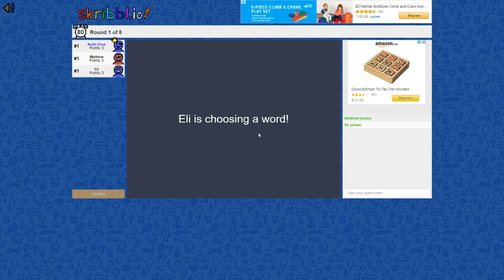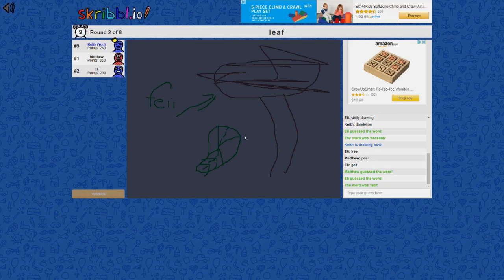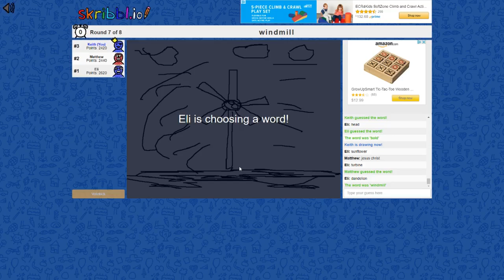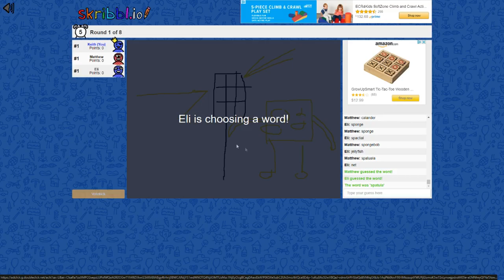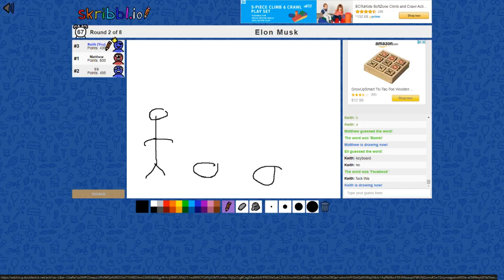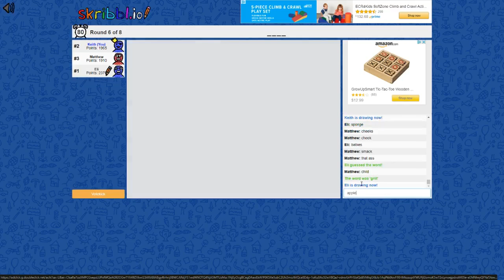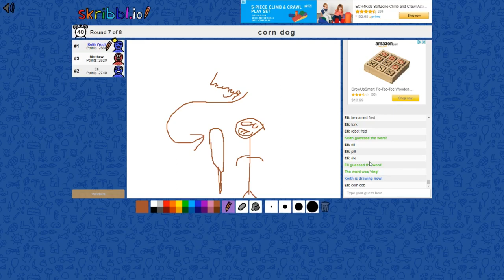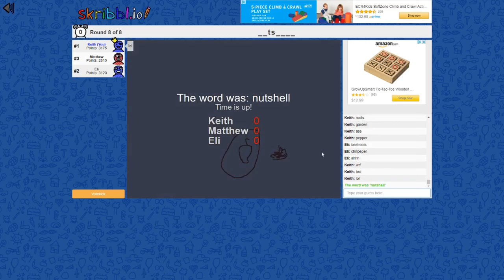AWFUL GUESSES AT DRAWING.(skribbl.io Gone Wrong)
Some funny moments from when me and my 2 great friends decided to basically play pictionary. Let's just say it was pretty funny and went about as I expected...
Twitch ForeverClaw
Twitter ttvForeverClaw